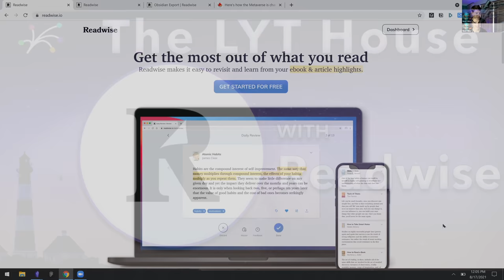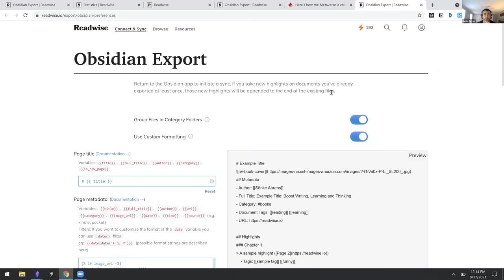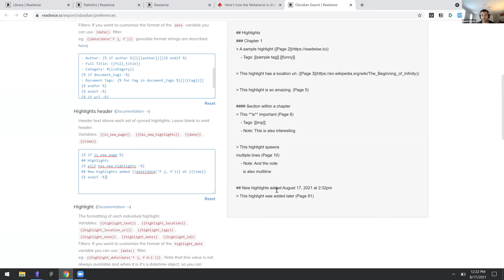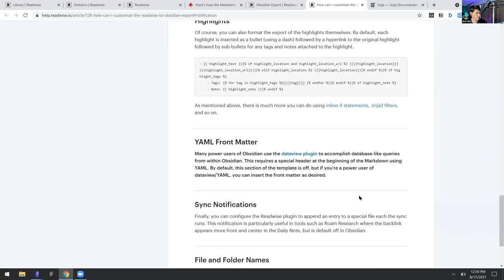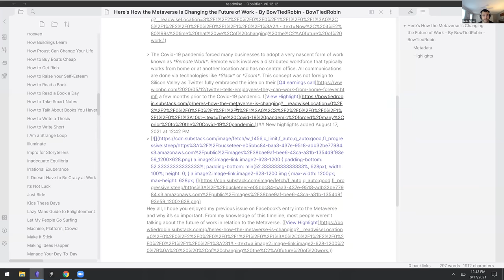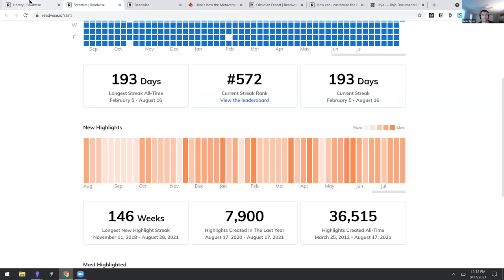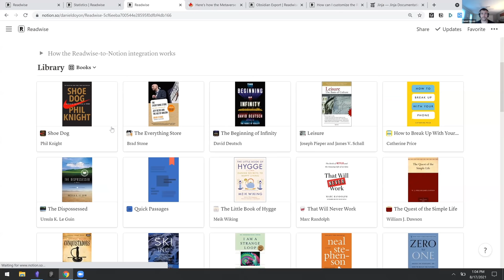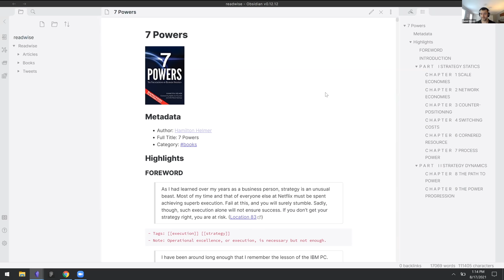Exclusive interview with Readwise on the new Readwise to Obsidian plugin | LYT House Episode 4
Readwise helps thousands of readers get the most out of their digital highlights.

They are a beloved app used by thousands of people. Their app pulls in and syncs highlights from Kindle, Instapaper, Pocket, iBooks, and more.

Their app also integrates with note apps like Evernote, Notion, Roam…and now…Obsidian.

Dan and Erin will be joining me and we are going to focus on their new integration with Obsidian. I’ll ask them my questions. They will screenshare. I will screenshare. And they will field your questions.

Very exciting!

Learn more about Readwise…

0:00:00 - Start
0:00:50 - What is Readwise and what does it do?
0:02:28 - The different sources that Readwise supports
0:03:30 - Bringing your Readwise highlights into your note-taking tool
0:05:02 - Readwise’s markdown export
0:05:53 - How to search for the Readwise plugin in the Community plugins
0:07:57 - A major feature of this Readwise export to Obsidian
0:09:51 - Changing the category of your highlights
0:11:04 - The least intuitive of the Readwise export to Obsidian page
0:13:56 - The holy grail that Readwise is working on for next year or so
0:14:50 - What Obsidian reminds Nick of
0:15:39 - A demo on how to do a Readwise test
0:19:51 - Another feedback they got about the Readwise plugin
0:20:11 - The V2 roadmap
0:21:22 - The second most requested feature
0:22:40 - Another thing that’s quite requested
0:23:02 - Run through of the template options
0:24:10 - YAML Front Matter
0:24:21 - Sync Notification
0:25:13 - The programming language used
0:25:33 - Where to go when you need help with Readwise’s plugin
0:26:30 - The commanilities between Readwise and Obsidian
0:27:25 - Daniel’s thoughts on not having VC money
0:30:51 - More information about the Readwise plugin
0:31:16 - You can customize how often the Readwise to Obsidian sync runs
0:31:44 - Sync automatically when Obsidian opens
0:31:56 - Resync deleted files
0:32:25 - Two power user features in Obsidian’s Readwise plugin
0:32:55 - Inline tagging with the Readwise plugin
0:33:48 - You can also add tags while reading
0:35:41 - Q&A section
0:35:48 - What is Daniel using the highlight website articles and what's unique about it compared to the other highlighting tools
0:37:23 - Will the Readwise highlighting plugin get Safari support as well
0:38:40 - Will this highlighting plugin support Firefox
0:39:03 - How to block quotes for individual quotes instead of individual groups
0:39:53 - If we use dataview is it much better to include all hashtag metadata as a YAML at the top of the page?
0:41:05 - What is the difference with the Kindle Obsidian plugin
0:42:16 - Will the new highlights still be added when the files are moved in Obsidian
0:42:59 - What is the best reading app that will connect Readwise with Obsidian
0:45:42 - How to highlight PDFs and send them to Obsidian
0:46:24 - Is PDF Expert the best way to create annotations and highlights per parsing within Readwise
0:47:40 - Are Zotero or Paperpile in the road map for automatic importing into Obsidian
0:48:42 - Thoughts in using a web highlighter versus Instapaper’s highlighter
0:50:34 - From a data protection standpoint, is the Readwise data passed through from Readwise to the end user or is it stored in Readwise’s managed platform?
0:54:49 - Could Readwise replace Instapaper and Pocket?
0:55:27 - Have you considered exporting each individual file for more atomic note taking?
0:58:32 - How do you make the Obsidian index visible?
0:58:51 - Things to be cautious of in the meantime
1:00:26 - Chat transcript of the call
1:00:59 - Zotero into Readwise integration
1:04:09 - Final thoughts with the Readwise team